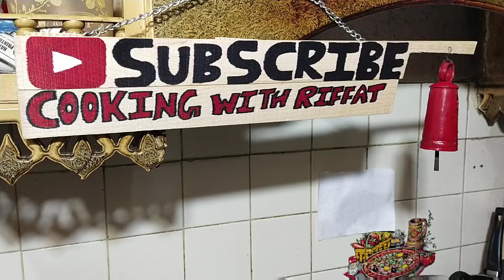Aloo Bukhara Ki Chutni - Easy Homemade Recipe -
All the Ingredients are mentioned in the video - Must try -